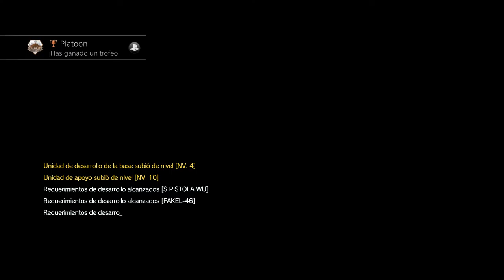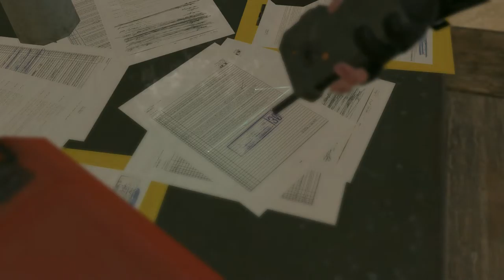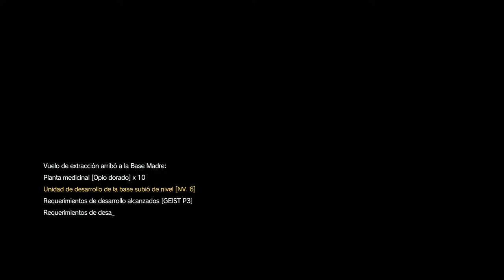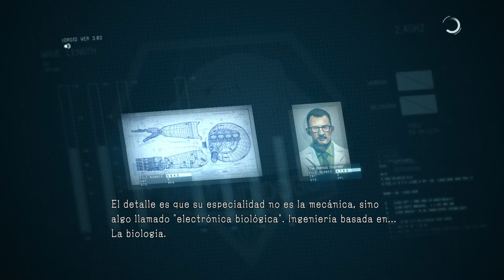MGS 5 The Phantom Pain #5 SOBRE LA CERCA - Siempre pasa algo xD